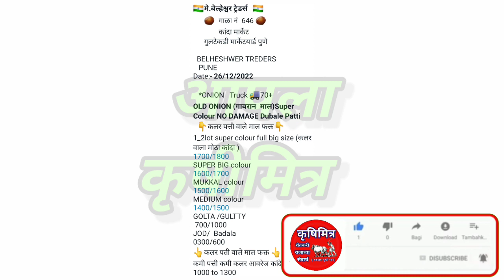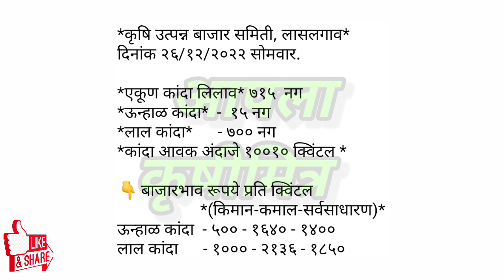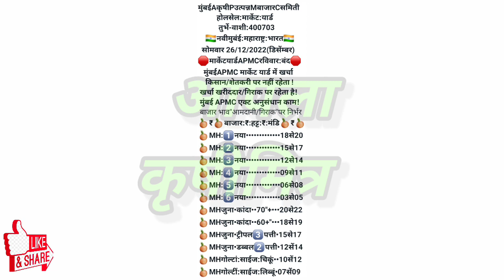पुणे, लासलगाव, मुंबई कांदा भाव, kanda bajar bhav, कांदा बाजार भाव आजचे, प्याज बाजार भाव, कांदा भाव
1)आजचे ताजे कांदा बाजारभाव
2)कांदा बाजारभाव आजचे
3)कांदा भावात मोठा बदल
4)भावात जोरदार बदल
5)कांदा बाजारभाव
6)कांदा भावात दमदार बदल
7)आजचे चालू कांदा बाजारभाव
10)Kanda bajarbhav today
11)pyaj bhav , kanda bhav
12)kada bhav today
13)bhavat motha badal
14)ghodegav kanda bhav
15)lasalgav kanda bhav
16)rahuri kanda
17)Yevala kanda bhav
18)yevala andarsul kanda bha
19)Ahmednagar kanda bhav
20)ghodegav kanda bhav
21)Amaravati kanda bhav
22)pimpalagav kanda bhav
23)saykheda kanda bhav
24)parner kanda bhav
25)pune kanda bhav
26)nampur kanda bhav
27)umarane kanda bhav
28)येवला कांदा भाव
29)पुणे कांदा भाव
30)कराड कांदा भाव
31)सातारा कांदा भाव
32)चंद्रपूर कांदा भाव
33)नाशिक कांदा भाव
34)उमराणे कांदा भाव
35)नामपूर कांदा भाव
36)महाराष्ट्रातील कांदा भाव
37)राज्यातील कांदा भाव
38)राज्यातील संपूर्ण कांदा बाजारभाव
39)बाहेर राज्यातील कांदा भाव
40)नाशिक live कांदा भाव
41)सोलापूर live कांदा भाव
42)कोल्हापूर live कांदा भाव
43)कोपरगाव live कांदा भाव
44)सटाणा live कांदा भाव
45)कळवण live कांदा भाव
46)Live कांदा लिलाव
47)Live कांदा बाजारभाव
48)आजचे ताजे कांदा बाजारभाव
49)कांदा बाजार भाव आजचे
50)कांदा भावात मोठा बदल
51)भावात जोरदार बदल
52)कांदा बाजारभाव
53)आजचे चालू कांदा बाजारभाव
54)Kanda bajarbhav today
55)pyaj bhav
56)kanda bhav
57)kanda bhav today
58)ghodegav kanda bhav
59)lasalgav kanda bhav
60)rahuri kanda
61)सोलापूर कांदा भाव
62)कोल्हापूर कांदा भाव
63)संगमनेर कांदा भाव
64)कोपरगाव कांदा भाव
65)कळवण कांदा भाव
66)चांदवड कांदा भाव
67)मनमाड कांदा भाव
68)अभोना कांदा भाव
69)देवळा कांदा भाव
70)सटाणा कांदा भाव
71)पिंपळगाव कांदा भाव
72)पिंपळगांव बसवंत कांदा भाव
73)दिंडोरी कांदा भाव
74)वणी कांदा भाव
75)राहता कांदा भाव
76)औरंगाबाद कांदा भाव
77)अमरावती कांदा भाव
78)मंगळवेढा कांदा भाव
79)पंढरपूर कांदा भाव
80)नेवासा कांदा भाव
81)घोडेगाव कांदा भाव
82)नेवासा घोडेगाव कांदा भाव
83)जळगाव कांदा भाव
84)नागपूर कांदा भाव
85)sangamner kanda bhav
86)nafed kanda bhav
87)vinchur kanda bhav
88)Chandvad kanda bhav
89)kalavan kanda bajarbhav
90)dindori kanda bhav
91)vani kanda bhav
92)rahata kanda bhav
93)bajarbhav ajche
94)ahamadanagar kanda bhav
95)akola kanda bhav
96)kolhapur kanda bhav
97)solapur kanda bhav
98)mangalvedha kanda bhav
99)chandrapur kanda bhav
100)Rahata kanda bhav
101)chalisgav kanda bhav
102)devala kanda bhav
103)satana kanda bhav
104)abhona kanda bhav
105)nandagav kanda bhav
106)kopargav kanda bhav
107)krushimitra YouTube channel
108)bolthan kanda bhav
109)aurangabad kanda bhav
110)karad kanda bhav
111)satara kanda bhav
112)live kanda bajarbhav
113)आजचे कांदा भाव
114)नाशिक जिल्ह्यातील कांदा बाजारभाव
115)live lilav
116)kanda bajar bhav today